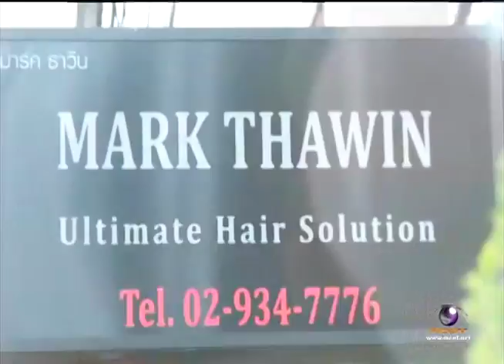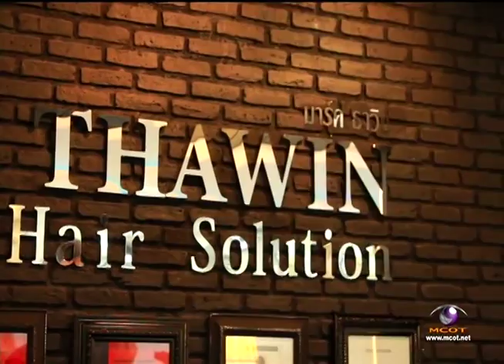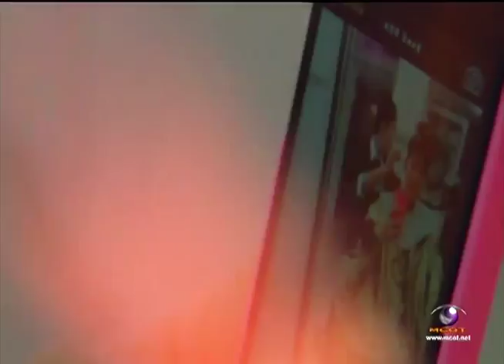ว้าว แหวน แหวน 19-10-2557 ปฏิบัติการคุณหนูเนรมิต ซีซั่น2 1/3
ผู้เข้าแข่งขัน 6 คน คุณหนูเนรมิตร ซีซั่น 2 เข้าเปลี่ยนทรงผมที่ ร้าน Mark Thawin Ultimate Hair Solution